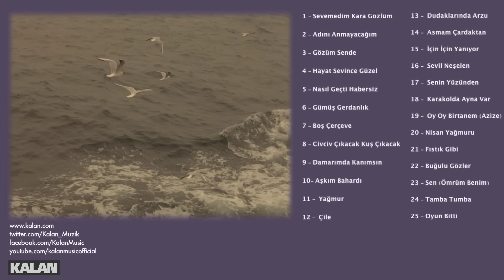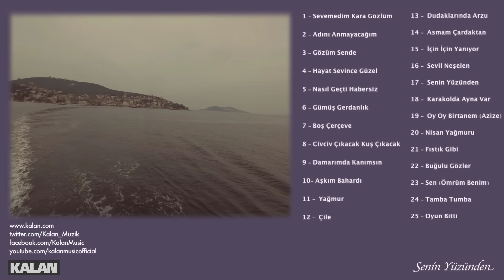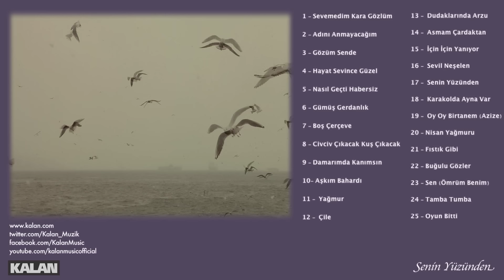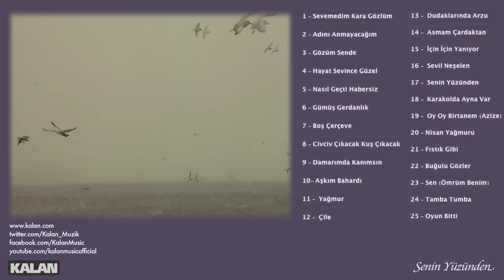Belkıs Özener - Senin Yüzünden I Yeşilçam Şarkıları © 2006 Kalan Müzik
Ses Arşivi: Necip Sarıcı, Mastering: Rıza Okçu.

Aşk Mabudesi ; Türkan Şoray, Cüneyt Arkın / 1969
Yaban Gülü ; Zeynep Aksu, Ediz Hun / 1970
Yaşamak Ne Güzel Şey ; Selda Akkor, Öztürk Serengil / 1969

Senin yüzünden
Ümitsiz
Uykusuz
Dolaştım bu gece

İsmini ağaçlara kazdım
İsmini duvarlara çizdim
İsmini kalbime yazdım
Silemezsin sevgilim

Senin yüzünden senin yüzünden
Bu çektiğim çile

Perişan oldum perişan oldum
Senin hasretinle

Senin yüzünden
Boş yere avare dolaştım ne diye